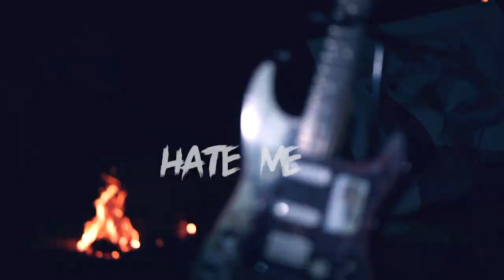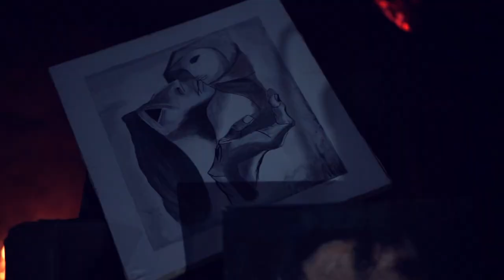RYGGO - HATE ME (Video Oficial) [FOREVER]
Artista: RYGGO
Tema: Hate Me
Album: Forever
Autor: Ryggo
Producción General: MINKAY Cosmunidad
Músicos Invitados: David West - Daniel Millan - Wandiay Pichazaca